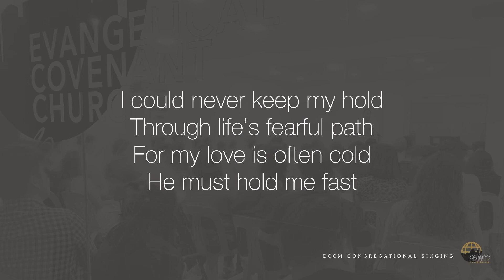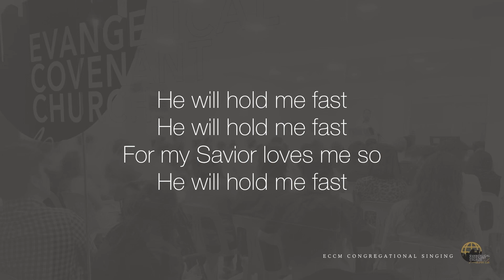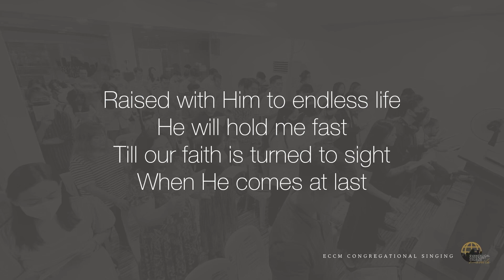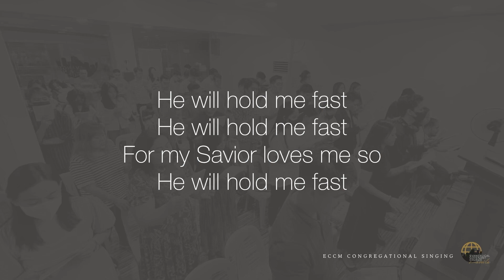He Will Hold Me Fast | Lyrics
LYRICS

ECCM Congregational Singing